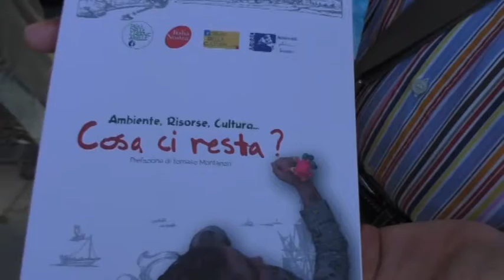Presentato il libro "Salerno cosa ci resta", analisi critica di 25 anni di gestione della città